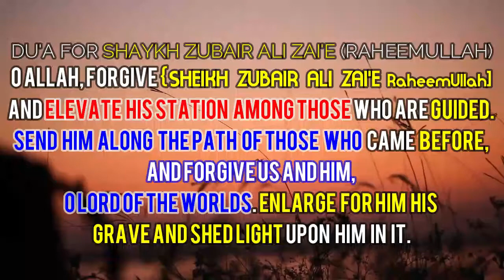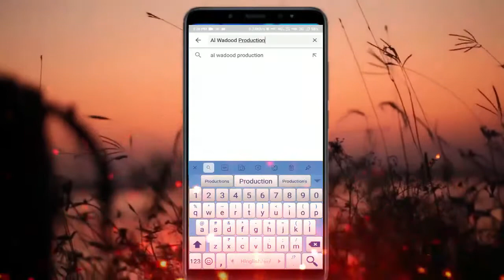Ambia ka apni Qabron ma zinda hona┇Hayatun Nabi (SalAllahuAlyeWasalam) ka concept┇Shaykh Zubair Ali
✔️Tittle➡️Ambia ka apni Qabron ma zinda hona ¦¦ Hayatun Nabi (SalAllahuAlyeWasalam) ka concept ¦¦ By Shaykh Zubair Ali Zaee Raheemullah ┇
✔️Speaker ➡️ Shaykh Zubair Ali Zaee Raheemullah ┇
✔️Presenter➡️Al Wadood Production
✔️Edited by➡️ Azaan Ibn Saif